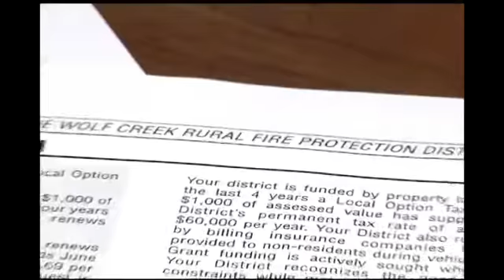Josephine County voters support Wolf Creek firefighters